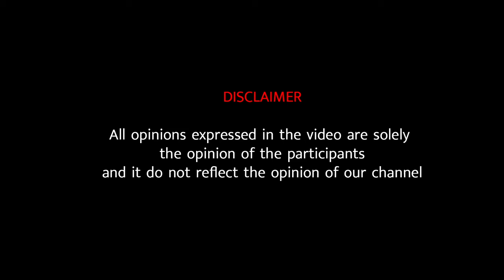ஒன்றித்து பயணிக்க முடியாத நிலையில் கட்சியில் பிளவு | TNA | M.A Sumanthiran | K.V. Thavarasa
ஒன்றித்து பயணிக்க முடியாத நிலையில் கட்சியில் பிளவுnews

ABP News#Bharat24#CNBC Awaaz#DD News#ET Now Swadesh#Ganga News#Good News Today India News#India TV#Jan TV#Live India#NDTV India#News18 India#News 24#News Nation News World India#R9 TV#Republic Bharat#Sadhna News#Sahara Samay#Sansad TV
Sudarshan News#Times Now Navbharat#TV9 Bharatvarsh#Zee Business#Zee Hindustan#Zee News#Bloomberg CNBC TV18#CNN-News18#ET Now#India Ahead#India Today#Mirror Now#NDTV 24x7#NDTV Profit#News9#NewsX#Republic TV#Times Now#WION#ABP Nadu#Captain News#Janam TV Tamil#Jaya Plus#Kalaignar Seithigal#Lotus News#News18 Tamil Nadu#News J#Polimer News#Puthiya Thalaimurai TV#Raj News 24X7#SunNews#Anuradhapura#Colombo#Jaffna#Kandy#Galle#Anuradhapura#Mannar#Chavakachcheri#Anuradhapura#Vavuniya#Sri Jayewardenepura Kotte#Dehiwela-Mount Lavinia#Nuwara